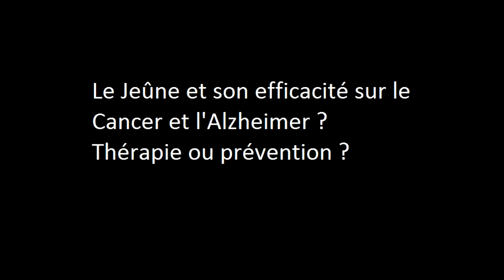Le jeûne présente des espoirs pour le cancer et l'alzheimer. Jeûner pour sa santé.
Le jeûne présente des espoirs pour soigner le Cancer et l'Alzheimer. Yvon le Maho et Thierry de Lestrade exprime leur point de vu.